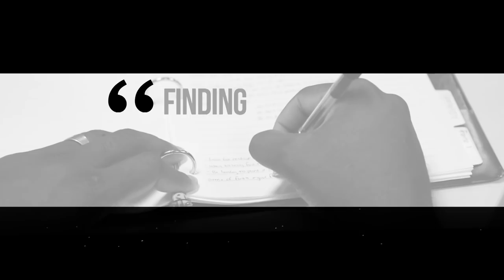Skillful With The Anointing | Music & The Anointing Series - Episode Six | DFJ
In this final episode, Nancy Dufresne & Tony Jones II discuss how to step into a stronger flow of the Spirit in music.